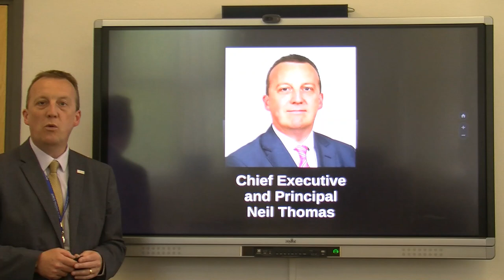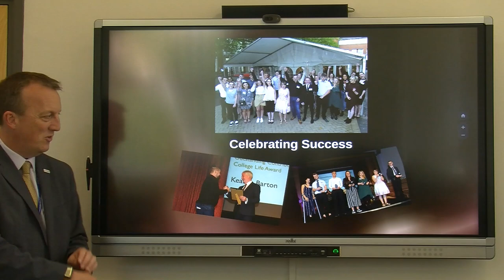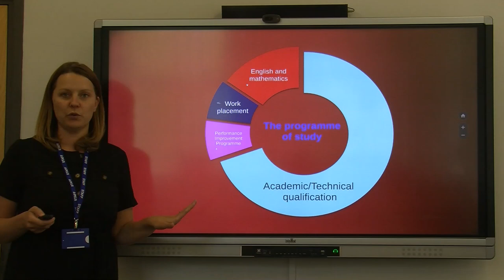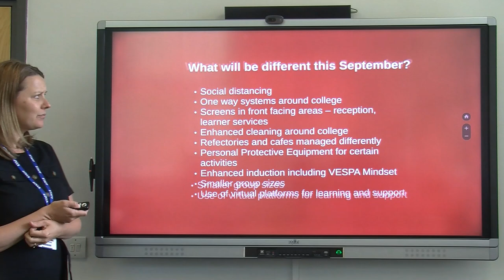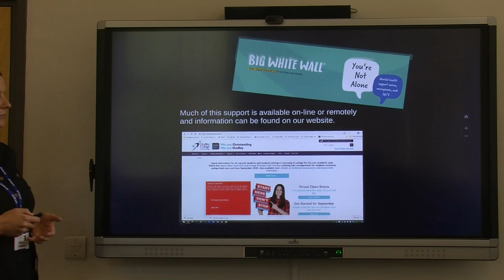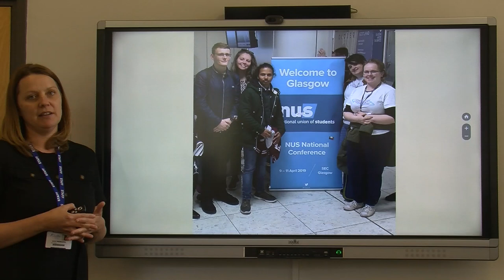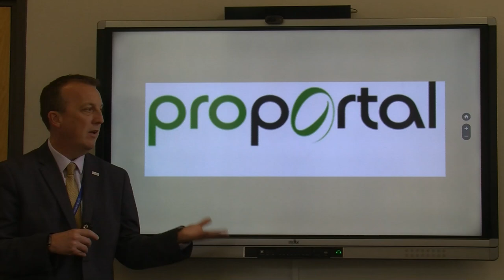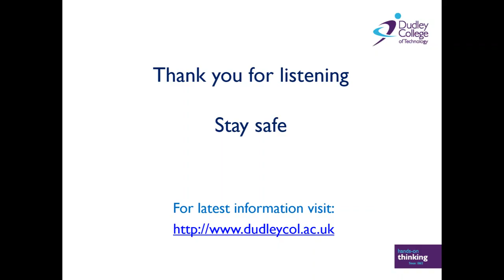Parent & Carer Induction